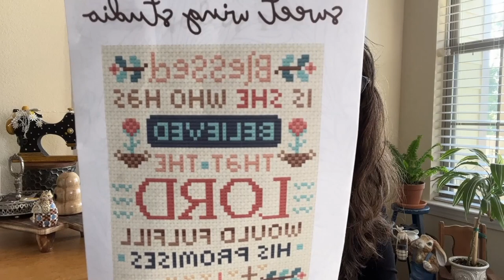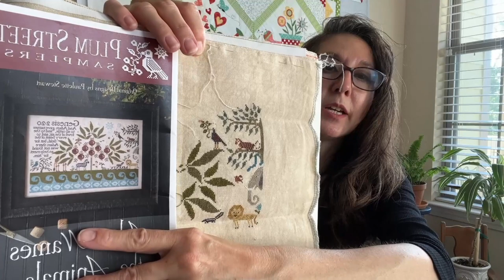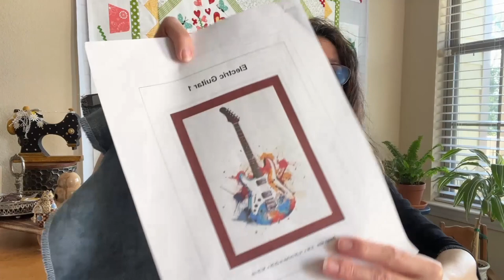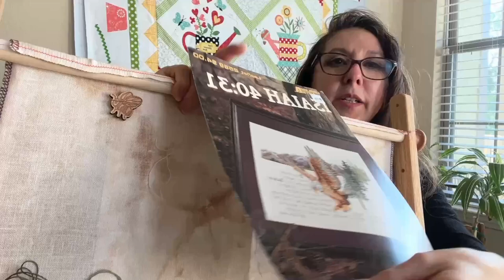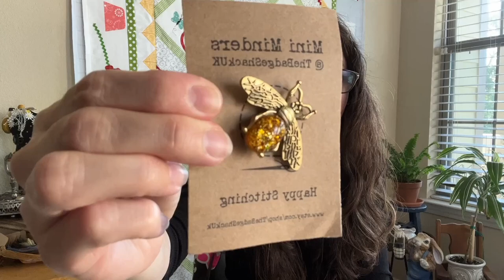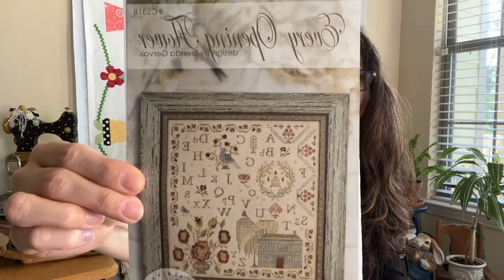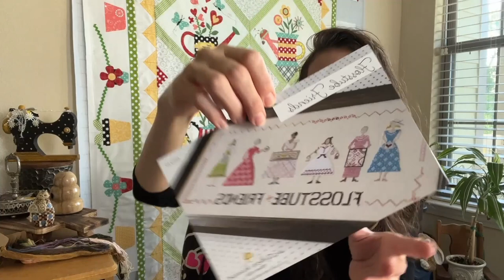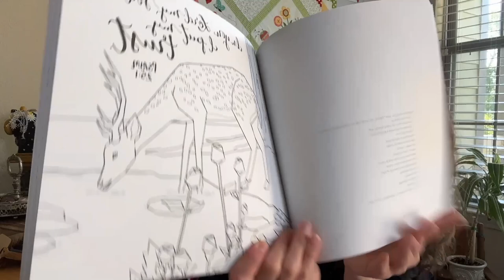Flosstube #1 Reintroduction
Everything that could go wrong did. Quality, mirror image, all the things. But, the video is up and hopefully by the next video I will be able to fix all the errors. I'm not a techie but I will learn.

Finish:
Blessed Is She - Sweet Wing Studio

WIP's:
Adam Names the Animals - Plum Street Samplers - @PlumStreetSamplers
Electric Guitar 1 - Light Unicorn Designs on Etsy
Seaworthy - Teresa Kogut - @TeresaKogutsCreativeWhims
Cinderella - Mirabilia
Anne of Green Cables - Sapphire Mountain Handcrafts on Etsy
Isiah 40;31 - Donna Vermillion Giampa (Year 1994 Leisure Arts)

Shops Mentioned:
Silver Needle - Tulsa, OK
Fat Quarter Shop - @FatQuarterShopTX
Sweet Wing Studio
Annabella's on Etsy - @AnabellasShop
Jens Stitching Niche on Etsy - @jensstitchingniche415
Cynthia Cranes Pottery on Etsy  -@claybakin2478
The Badge Shack UK on Etsy
Socks For Mum on Etsy -  @socksformum
My Big Toe on Etsy
White Tank Mtn Designs on Etsy